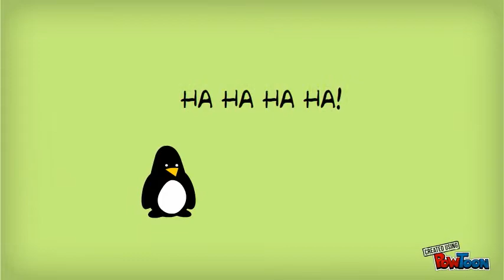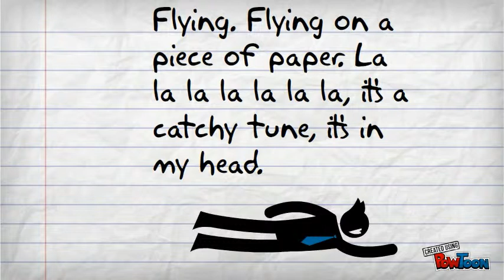Strong man- Pengzilla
Strong man is trapped in Mr evils penguins house, knowing that Mr penguin would be up to no good, and strong man was right...